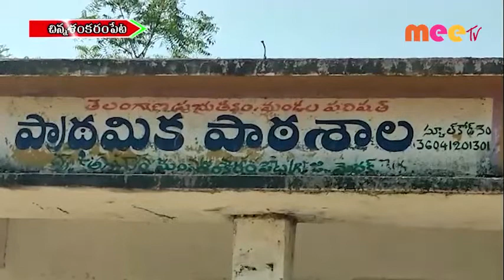మాస్క్ ల పంపిణీ //05.04.2021//MEE TV NEWS//